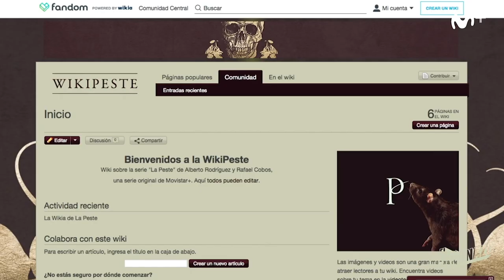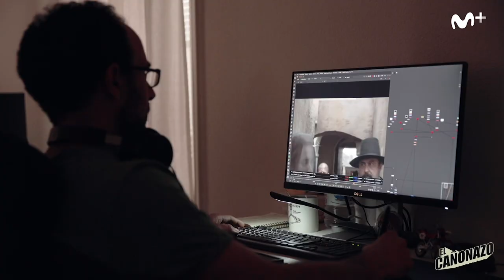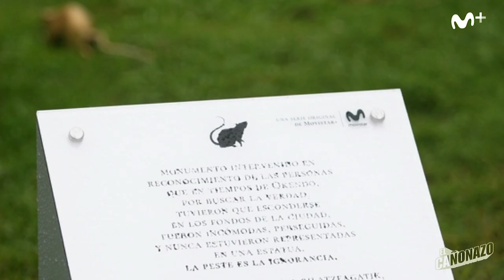The Plague: The Transmedia Universe | A Movistar+ original series in colaboration with El Cañonazo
The Plague’s universe is anchored around a constant back and forth journey on many different levels, a journey between 16th Century Seville and the Seville of today. A journey between fiction and reality.

The map of Seville contawins all the elements that are crossed and complemented and, at the same time, serve as gateways into the series.

The Wikipleague, The Bawdyhouse, The Confessor, CGI: Seville, The Grub, There And Back, The Inquisitors, The Plague's Golden Route Of Seville add up more than 350 minutes that can be found in a website designed for all devices.